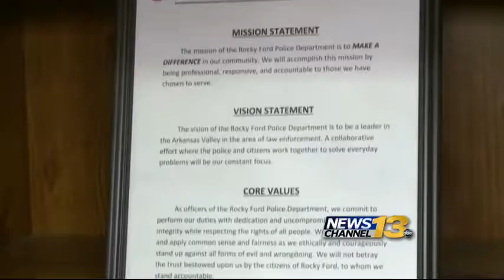Jury: Former Rocky Ford police officer guilty of murder